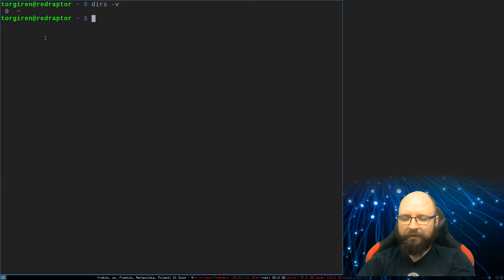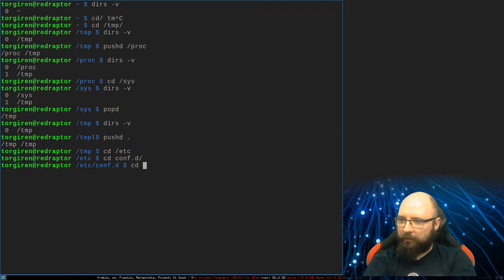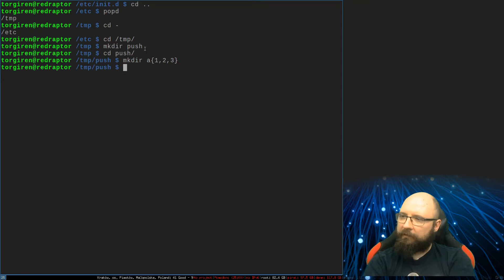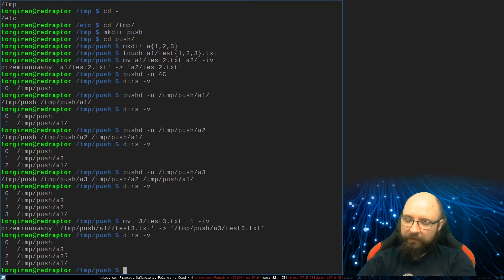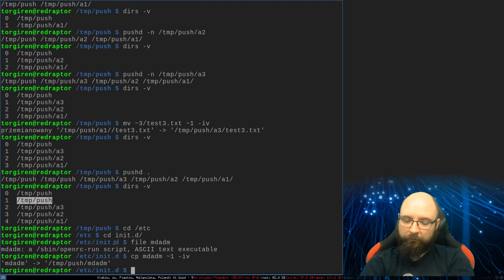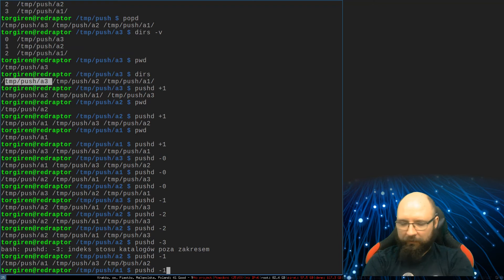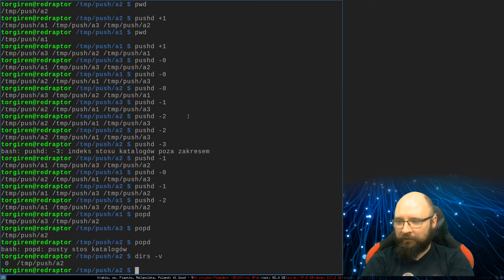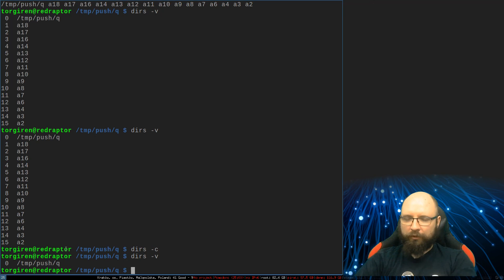Pushd/Popd [EN] - TORGiren DevOpses #37